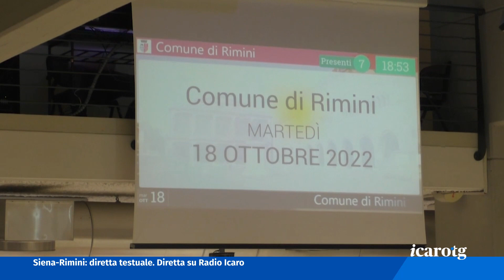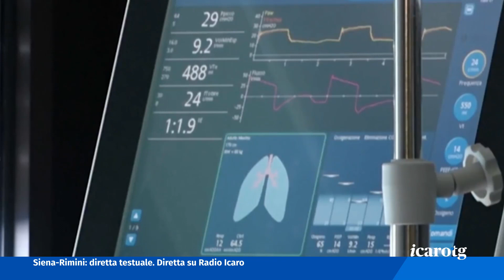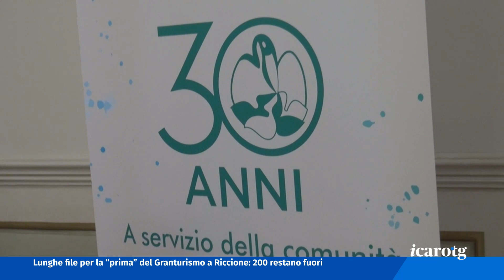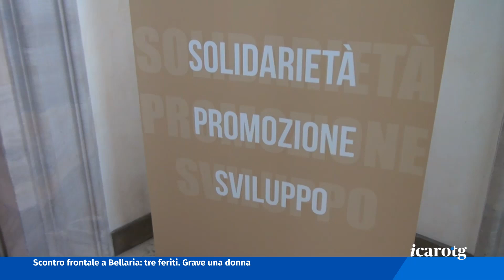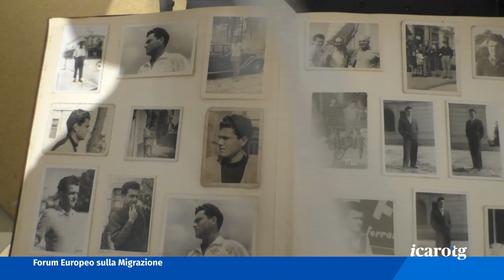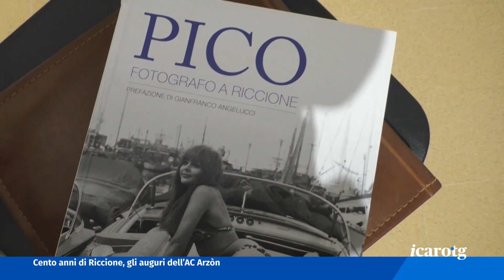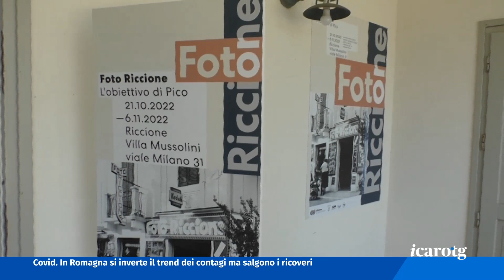Icaro TG del 19 Ottobre 2022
Polemiche per la mancanza del numero legale per la seduta del consiglio comunale di Rimini, nella quale avrebbero dovuto parlare i sanitari sospesi perché non vaccinati. Decisiva l'assenza della maggioranza.

Redditi sproporzionati, sequestrato il patrimonio di 50 anni di attività criminale appartenente a un 71enne residente a Saludecio. Ad eseguire il provvedimento l'Anticrimine della Questura.

Spaventoso indicente a Bellaria, con due auto coinvolte una delle quali finita in un fossato. Tre i feriti di cui uno in gravi condizioni.

Ieri iniziati i festeggiamenti per il centenario di Riccione con l'inaugurazione della sala Granturismo con la performance di Stefano Massini. E domani apre la mostra con gli scatti di Pico.